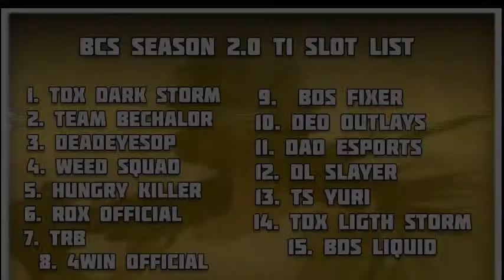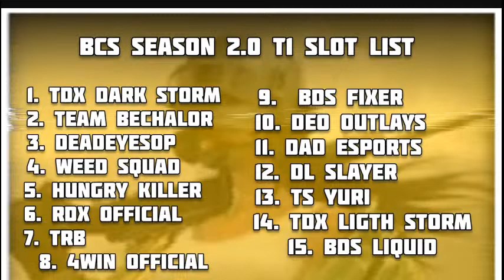BANGLADESH CHAMPIONSHIP Scrim T1 | Season 2 | Day 6 | JR Sayid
Welcome to BANGLADESH CHAMPIONSHIP Scrim. It's a competitive clan war. it has  tire 1, 2, 3. every 15 teams play one tire. top 5 team of any tire got promoted to another tire.